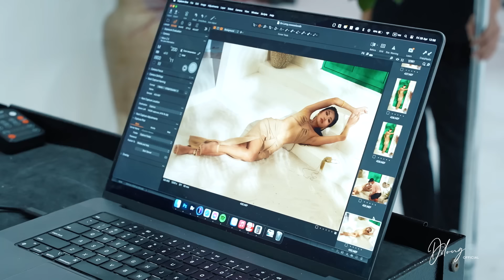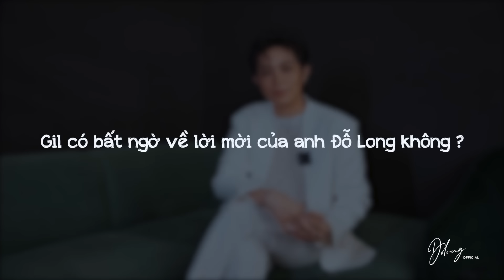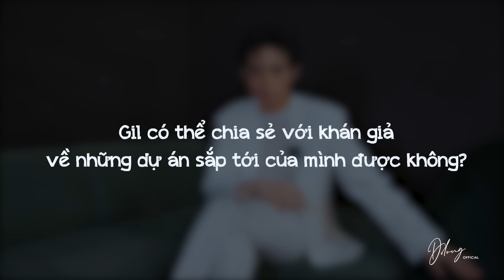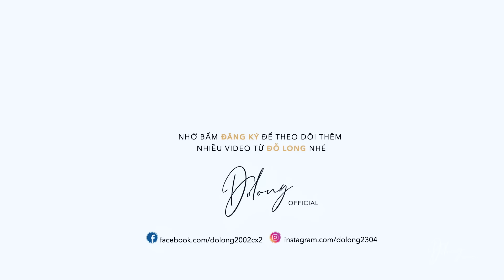Thảo Nhi Lê, Phương Nhi đổ gục trước vẻ đẹp siêu thực của Gil Lê trong BST RHYTHM của NTK Đỗ Long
Rhythm Resort 2023 đánh dấu bước đột phá mới, đem đến những sáng tạo độc đáo kết hợp giữa nghệ thuật và tính ứng dụng cao. Một mùa hè năng động, tươi mới và luôn sexy, nóng bỏng.

Đón chờ điều tuyệt vời nhất ở Rhythm Resort Fashion Show 2023 vào ngày 22/5 tại Khu nghỉ dưỡng cao cấp Angsana và Dhawa Hồ Tràm, TP. Bà Rịa - Vũng Tàu nhé!

Stylist: Phạm Bảo Luận
Photo: Milor Trần
Make up: Xi Quan Lê-Sol
Video: A Flying Andrew
Set Design: Nina Nguyễn
Assistants: Linh Linh - Minh Bảo
Shoes: Giày XT by Yến Xuân
Accessorize: Riri Wearshouse
Clutch: Lưu Việt Anh, Simon Rocha, By far

© Bản quyền thuộc về Do Long Official
© Copyright by Do Long Channel ☞ Do not Reup